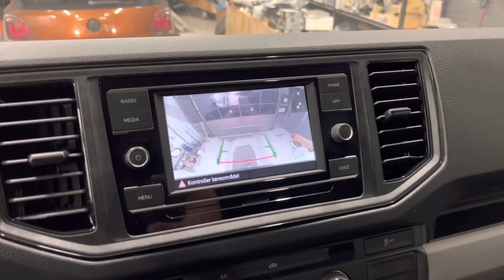2022 Volkswagen Crafter retrofitted with original rearview camera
Brand new 2022 Volkswagen Crafter that we retrofitted with the original rearview camera in the 3rd brakelight